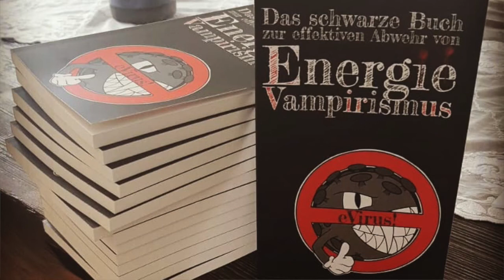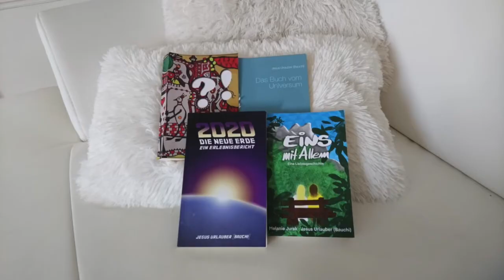eVirus - (4) Immunität - Autorenlesung